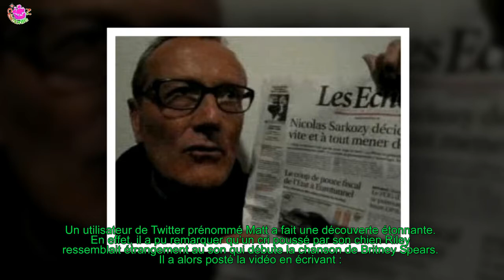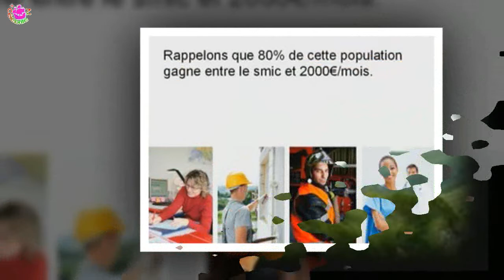CE CHIEN REPREND L’INTRO DE « » DE BRITNEY SPEARS !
Tous ceux qui étaient en âge d’écouter de la musique en 2003 connaissent forcément Toxic de Britney Spears. Cette chanson, véritable carton du début des années 2000, est un incontournable de la discographie de la chanteuse.
 De l’instrumental captivant au clip des plus sensuels, le son est resté culte.